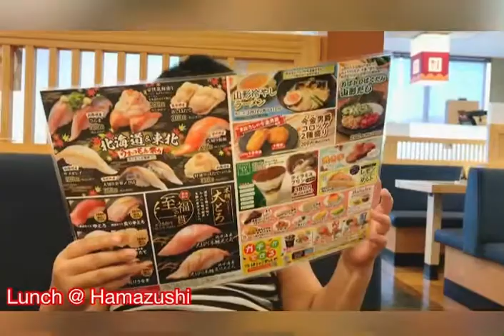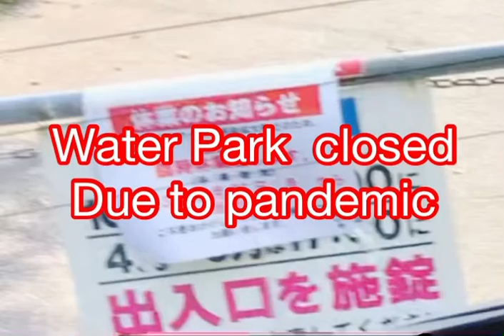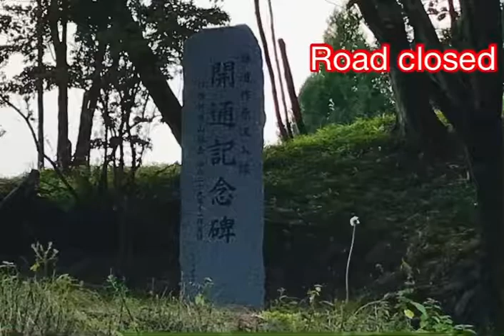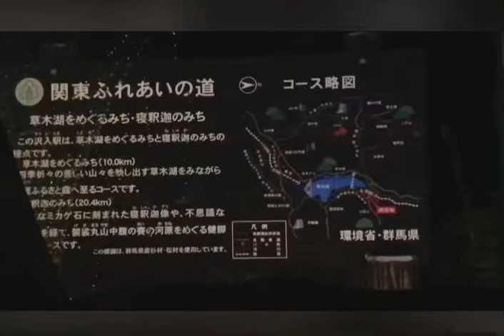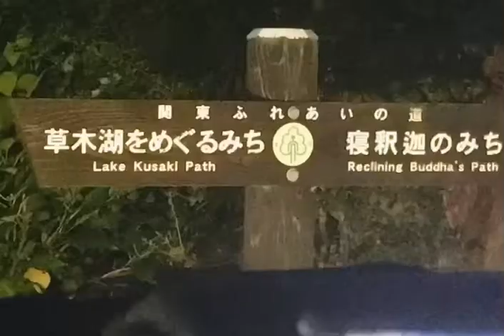Gunma: Pumunta ulit ng bukid